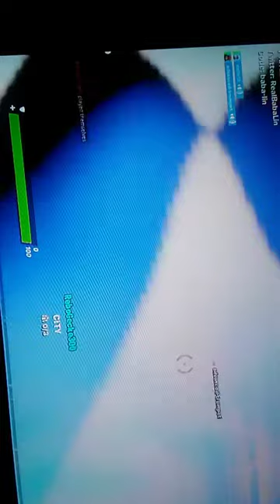Random things with friends